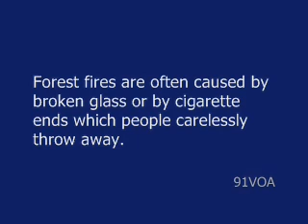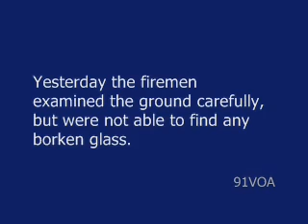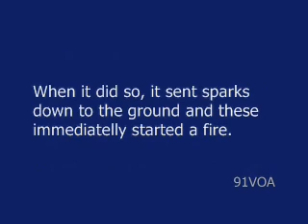New Concept English B53 Hot snake